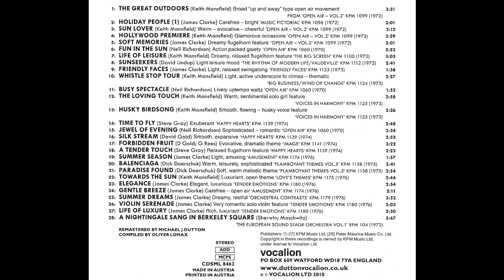Keith Mansfield - The Loving Touch (1973).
- Warm, sentimental solo girl feature.
Voices In Harmony - KPM 1125.
CD Album : Time To Fly. Easy Listening from the KPM 1000 Series (Vocalion).